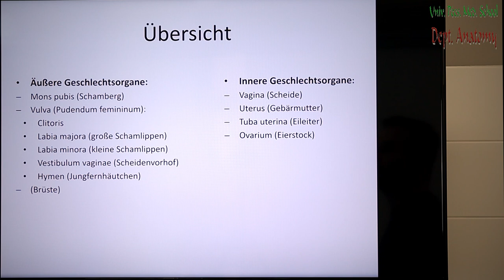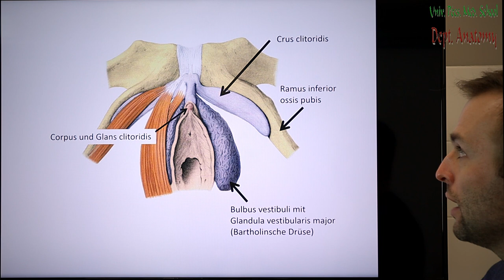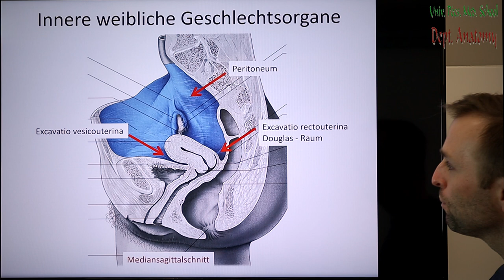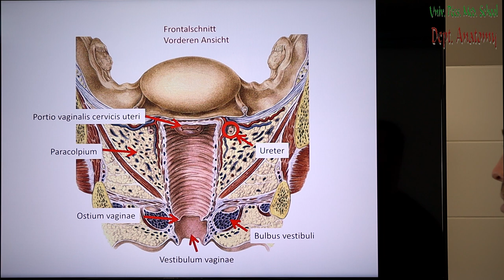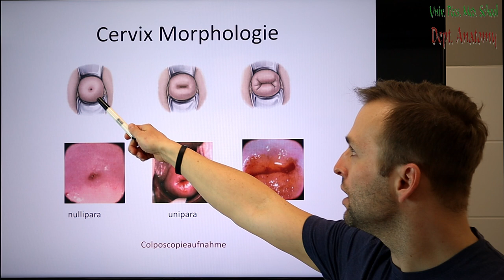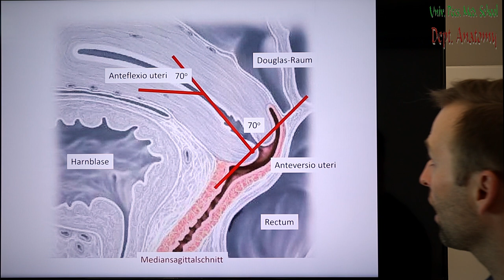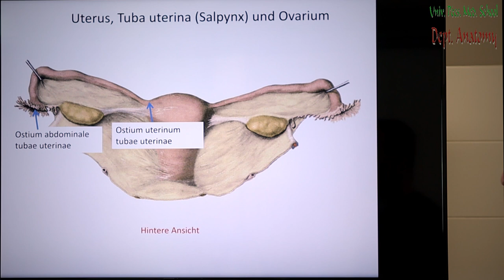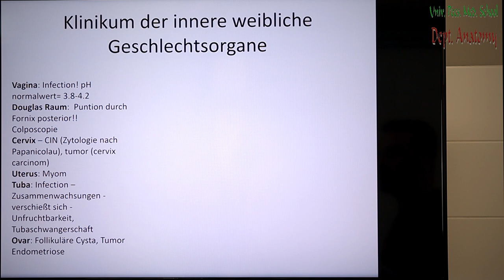10. Woche: Makroskopische Anatomie der weiblichen Geschlechtsorgane.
Dr. Péter Kiss
Anatomie Vorlesung für Woche 10
Die Vorlesung is under dem volgenden Link zu finden:
(Coverphoto by Sarah Miles from FreeImages)